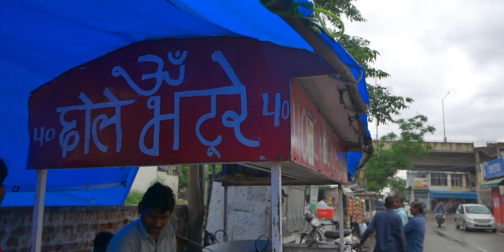22 No. Phatak wale Chole Bhature 😍 Kadi Chawal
Aaj app ko le ke chalte hain Ram Babu ke Chole Bhature ka taste karwane
bhout hi badiya taste hain enka aur enke pass Tawe wali Roti, Puri aur Bhature ke sath Chole, Kadi, Rajmha, Allo jira wale, Maha Rajma ki Dal aur chawal.
Address:
Ram Babu Ke Chole Bhature aur Kadi Chawal
22 No Phatak, Punjabi Bagh,
Patiala, Punjab 147001
Timing: 9:00 am to 4:00 pm daily

| PunjabiFoodie | Punjabi Foodies | Punjabi Foodie Ji | Punjabi FoodieZ